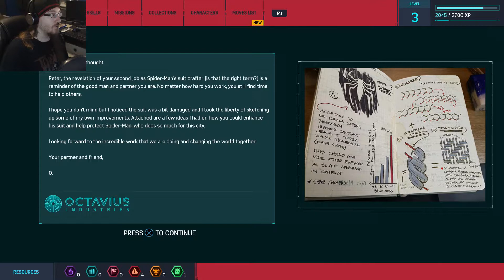Cleaning the Streets - Spider-Man (2018) - Part 2